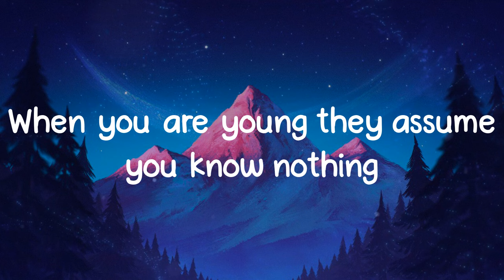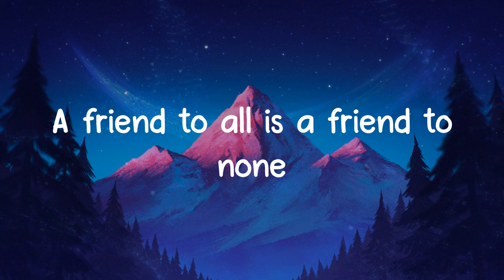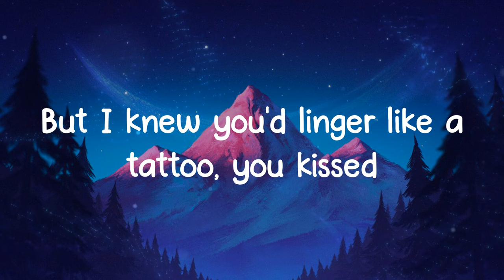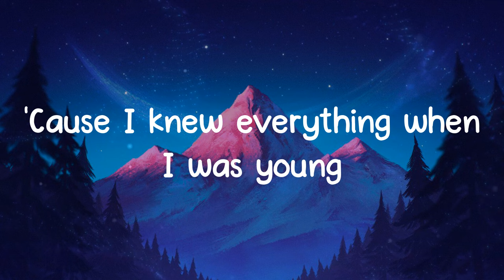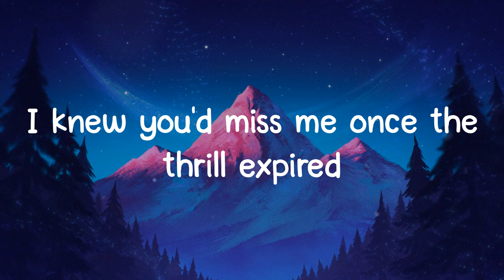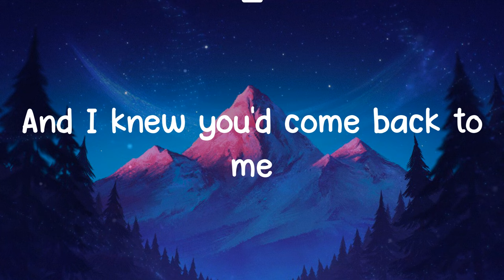cardigan - Taylor Swift (Lyrics)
cardigan lyrics:
Vintage tee, brand new phone
High heels on cobblestone
Sequence smile, black lipstick, sentual politics
But I knew you, dancin' in your Levi's
Strong under the streetlights
I knew you, handed you my sweatshirt
Baby, cares it better
Under someones bed
Just two girls, lose the one
To kiss in cars, in downtown bars
Was all I needed
Marked me bloodstain, I
Peter losin' Wendy, I
I knew you
Leavin' like a father, runnin' like water, right
But I knew you'd linger like a tattoo, you kissed
The smell of smoke would last around this long
And you'd be standin' in my front porch lot